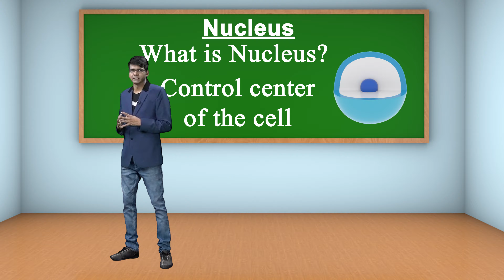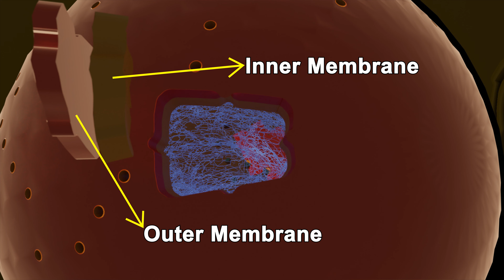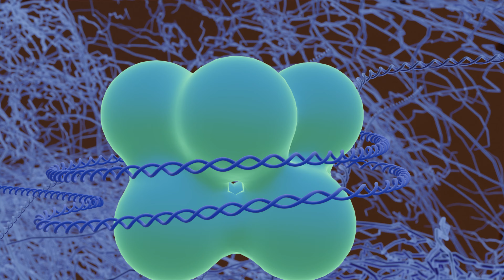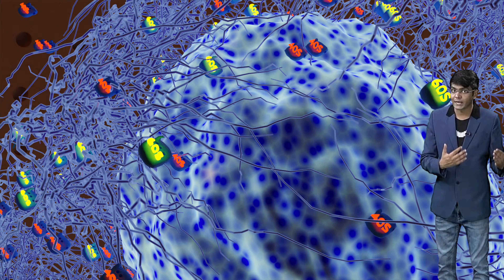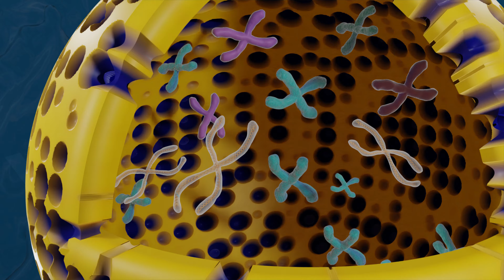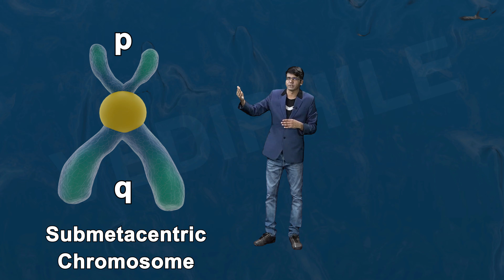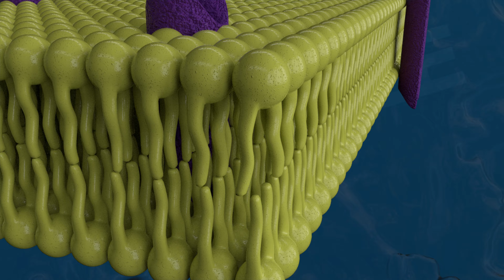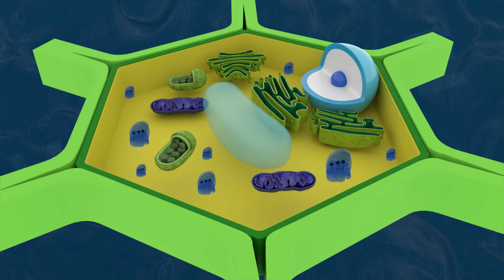Nucleus in 3D | Chapter: Cell – The Unit of Life | Learn NEET Biology with Vediphile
Today Vediphile's Biology team are going to teach you about Nucleus. This is a very important topic from the Chapter: Cell – The Unit of Life.

These kinds of 3D video lectures are available for free in our mobile app.

In this video, you will learn:
what is Nucleus?
what is genetic material - chromatin fibres, chromosomes & genes?
what are genes?
DNA
chromatins
how the nucleus function?